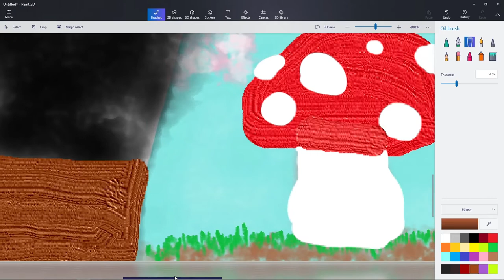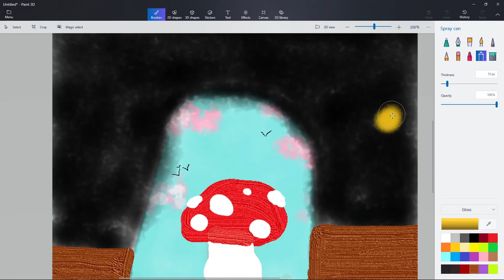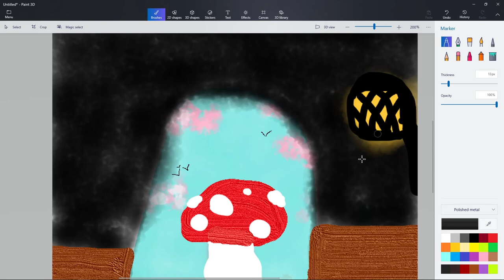New art video on a computer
i made a art video on a computer thats why it looks messy